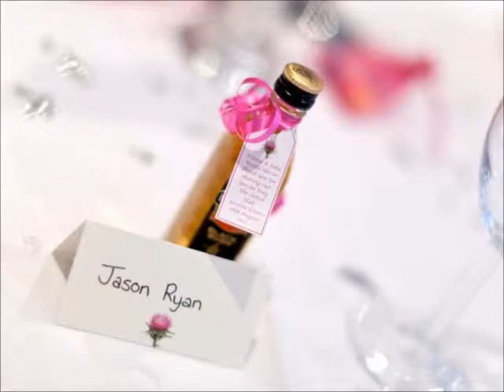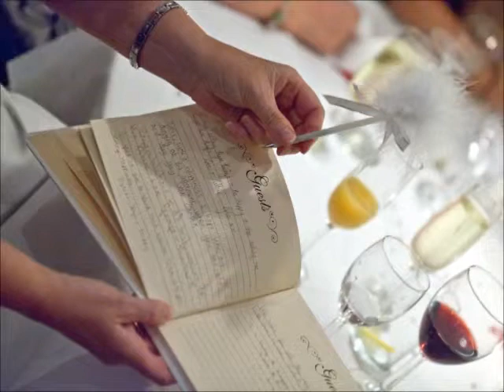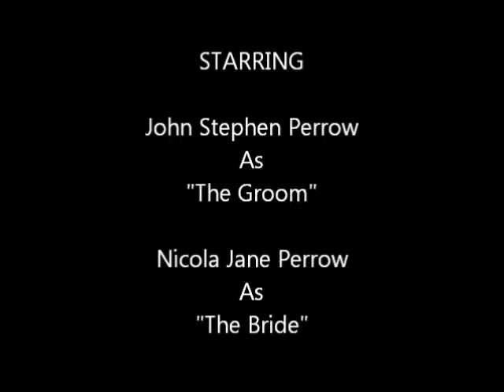Niky & John's Wedding Part 2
The 2nd part of our wedding, including the reception and party.